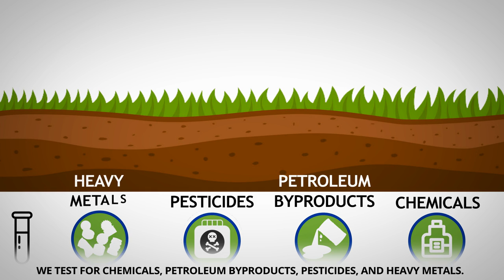Professional Soil Testing Services & Inspection – San Francisco Bay Area – Healthy Building Science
Soil testing experts at Healthy Building Science can tell you what is in your soil. We do soil testing for chemicals, petroleum byproducts, pesticides, heavy metals, and other contaminants. We can also run a soil assessment nutrient analysis to see if you should add fertilizer for gardens and crops.
Whether you're buying land, worried about lead in the soil around your home or if you have a regulatory soil testing requirement, we are professional soil testing experts.

Call Healthy Building Science at 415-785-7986or email INFO @ HEALTHYBUILDINGSCIENCE.COM  for an estimate.

We offer soil testing services for the entire San Francisco Bay Area including San Francisco, San Jose, Oakland, Santa Rosa, Napa, Sonoma, Solano, Sacramento, Alameda County, Contra Costa County, Marin County, Napa County, San Mateo County, Santa Clara County, Solano County, and Sonoma County.